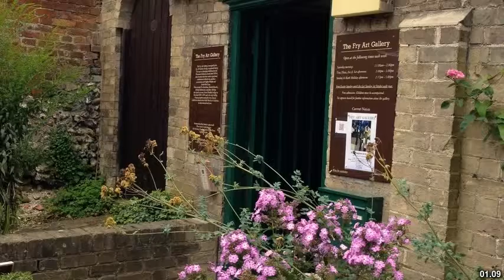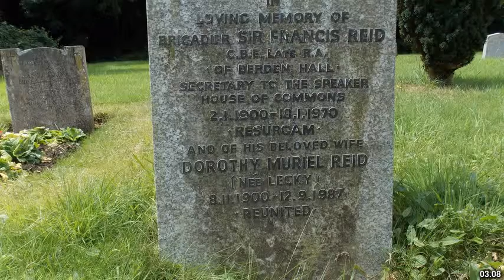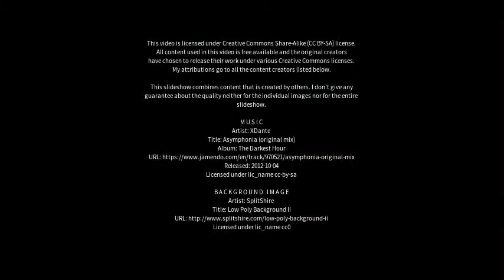Best places to visit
Best places to visit - Saffron Walden (United Kingdom) Best places to visit - Slideshows from all over the world - City trips, nature pictures, etc.